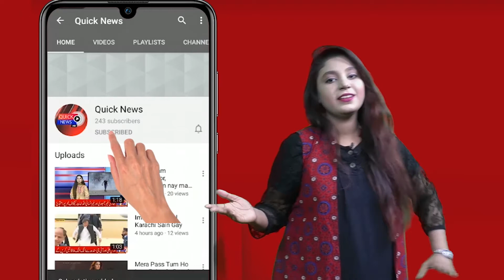Turkish President Rajab Tayyab Erdogan 2 roza doray par Pakistan pohanch gaay